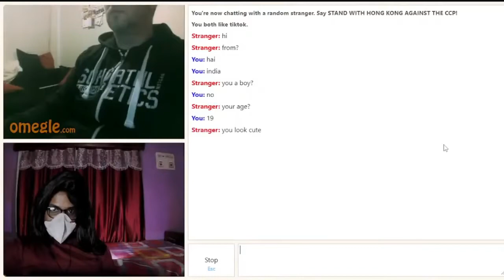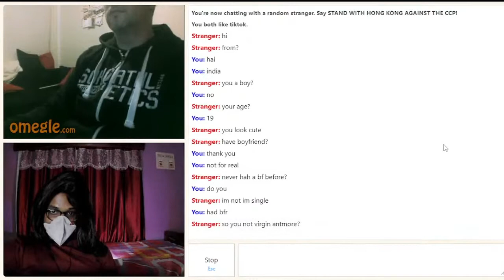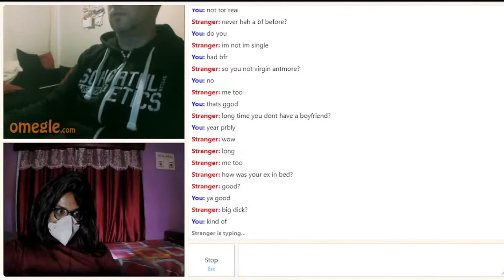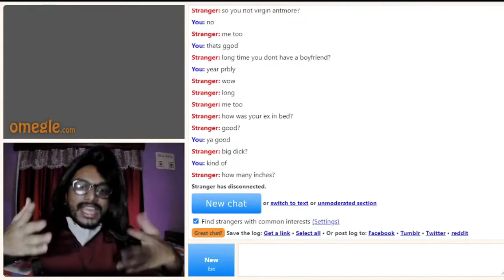GIRL PRANK CAUGHT ON OMEGLE || FUNNY REACTION & BEATBOX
Hey people ,Welcoming you all with brand new omegle video with exposing my bonebreacking beatboxing and PH Intro check out there funny reaction  and exiting more  CONTENT CREATED WITH FUN